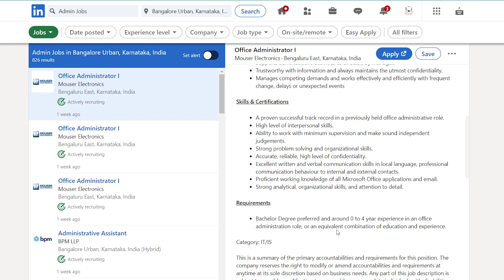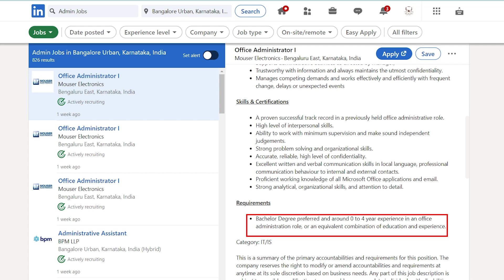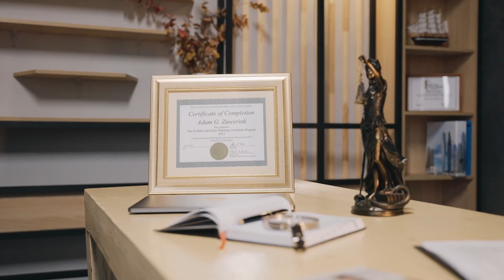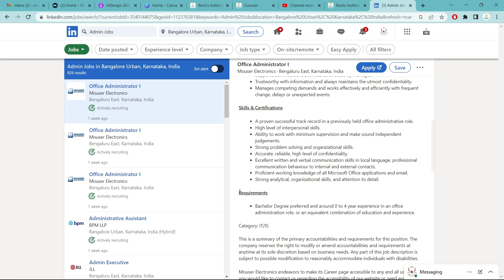Why should we Hire You? Interview Question #02 - Best Answer | ಕನ್ನಡ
This video offers quick and practical tips to help you confidently answer the common interview question, "Why should I hire you?" Learn how to emphasize your strengths and relevant experience. Whether you are a fresh graduate or an experienced professional, this video will provide insights to help you nail this crucial interview question and stand out from other candidates.